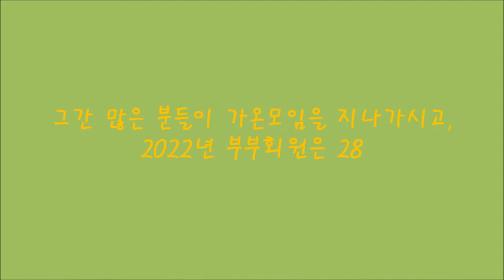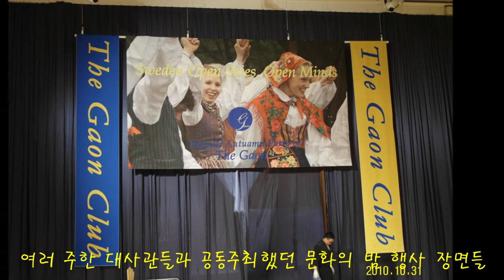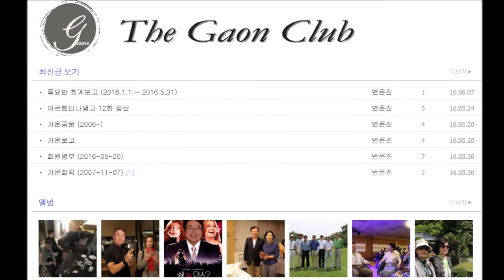가온 (GAON) 소개 동영상 2022년12월 연말파티 민동욱회장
가온 (GAON) 소개 동영상 2022년 12월 연말파티용
민동욱회장

한상용 변은진 41주년 기념 시범 동영상